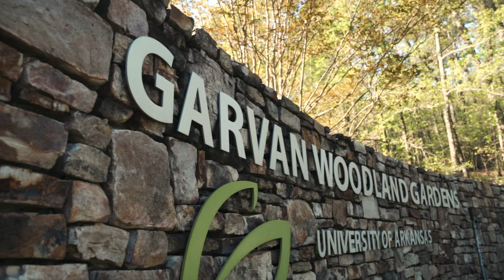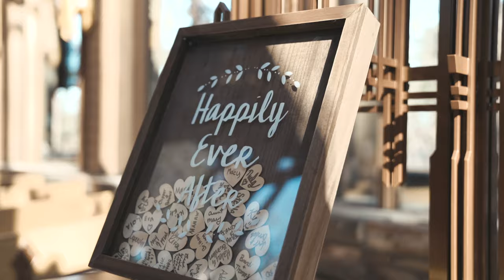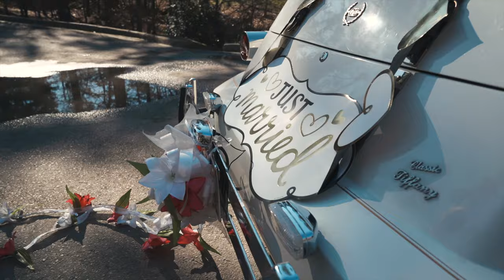Tanner + Shelby | Wedding Highlight Film at Garvan Woodland Gardens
Tanner + Shelby  Congratulations on your beautiful marriage!!...and Thank you for letting Frazier Films be a part of it!! Everything from the ceremony at Garvan Woodland Gardens Weddings to the Reception at Embassy Suites by Hilton Hot Springs Hotel & Spa was perfect!!!